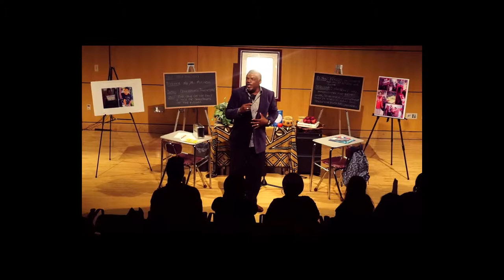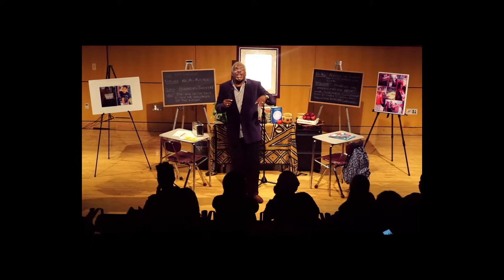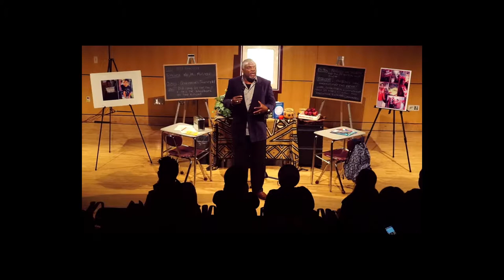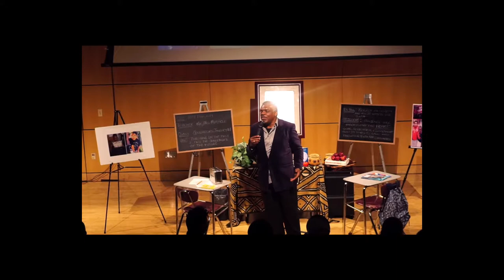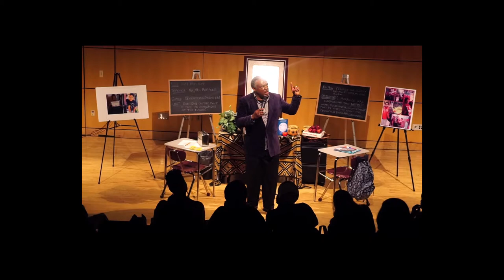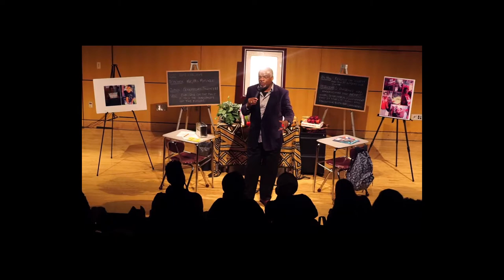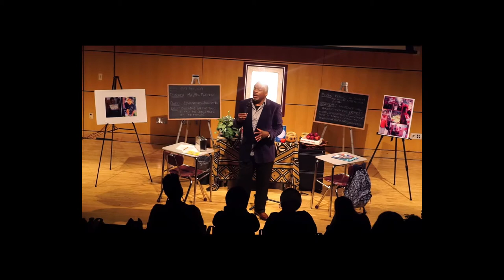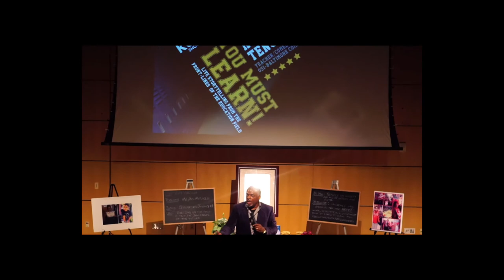Koli shares a story about teaching at the Short Kuts Show at the Reginald F. Lewis Museum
If children are our future, what does that make teachers?

I think we'd all agree that the people in charge of teaching the next generation are pretty important. Yet educators are still under-appreciated and underpaid.

Thankfully, that doesn't stop them from being amazing.

Not a day goes by that we don't hear an incredible story of a teacher going way above and beyond for her students. They pay for supplies out of their own pockets. They work extra hours to help kids who are falling behind.

And that's not even the half of it.